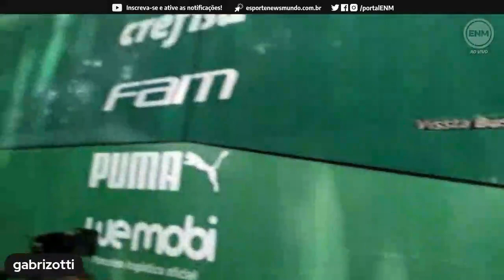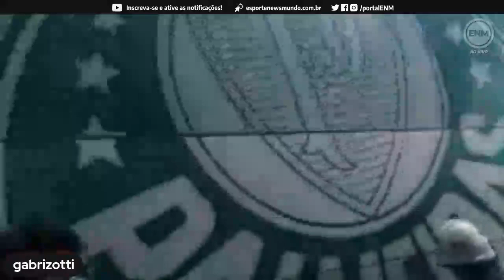PALMEIRAS SAI DE SÃO PAULO ABRAÇADO PELA TORCIDA ANTES DA DECISÃO CONTRA FLAMENGO | ENM FINAIS 2021